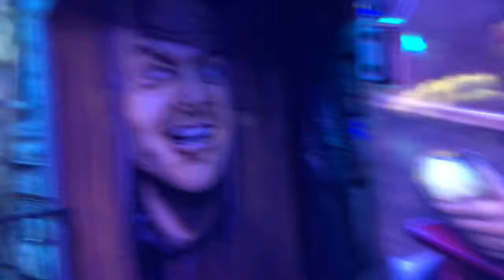OC Fair VLOG - Maeve Yue Campas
I don’t own the music but I don’t know who it belongs too ☹️so if you know, let me know !!!

Snap: yue4302
Twit: yue4302

Wanna stalk my friends ?